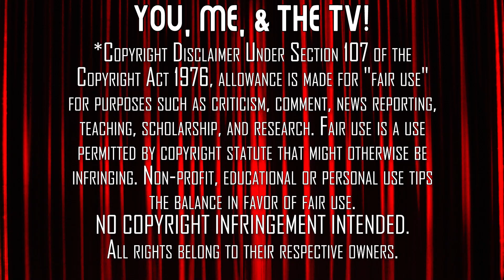BATTLESTAR GALACTICA | Season 3 Episodes 5 + 6 | First Time Watching Reaction | Shapeup Starbuck!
The consequences of working with the Cylons on New Caprica is felt and the search for Earth continues in Battlestar Galactica! Here's our reaction to our first time watching Season 3 - Episodes 5 + 6 ('Collaborators' & 'Torn')

Our Mailing Address:
100 24th St West Ste 1 #3072
Billings, MT 59102

0:00 Start
1:22 Episode 5  - "Collaborators"
14:22 Intermission
15:45 Episode 6 - "Torn"
28:45 Post-Viewing Discussion